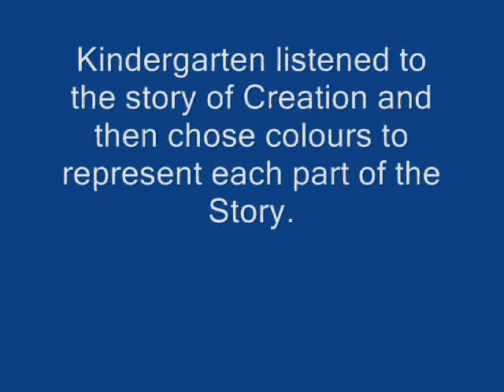The Colours of Creation